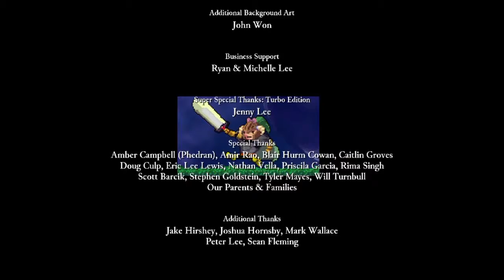Rogue Legacy Boss de fin (1ere fois)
Boss de fin 1ere fois (y aller en mode bourrin peut marcher avec un peut de chance), ensuite le mode + (plus difficile) se debloque.